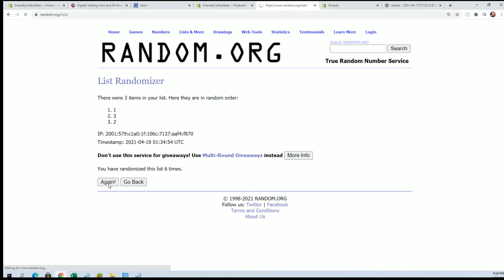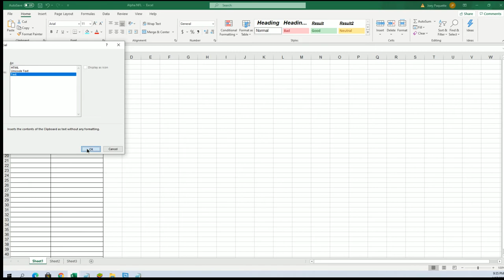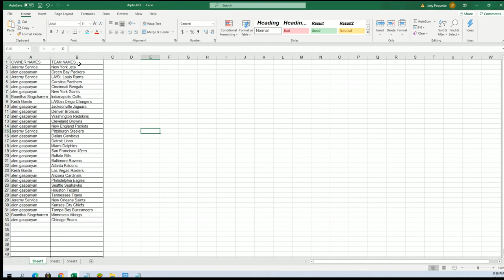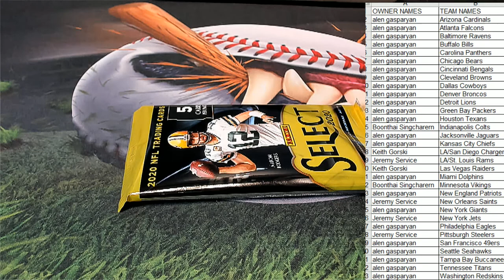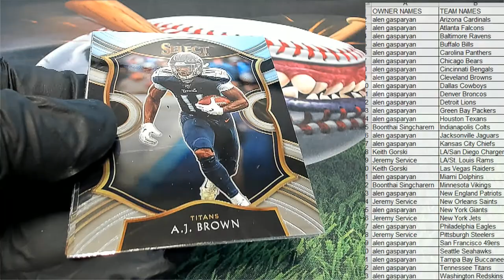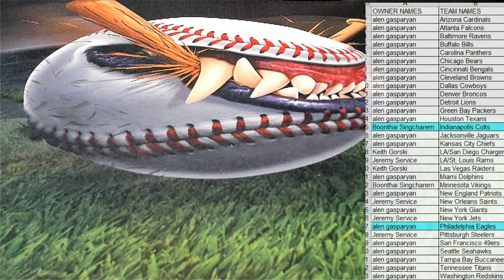2020 Panini Select Football ID 20SELECTFB242